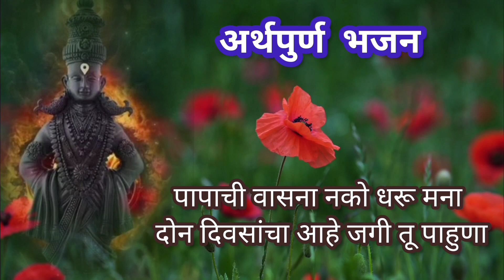दोन दिवसाचा आहे जगी तू पाहुणा 🌺 मानवाला उद्देशुन सांगणारे अर्थपुर्ण असे भजन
मानवाला उद्देशुन सांगणारे असे अर्थपूर्ण भजन दोन दिवसाचा आहे जगी तू पाहुणा..Bhakti Bhajan @pranjalicreation2714